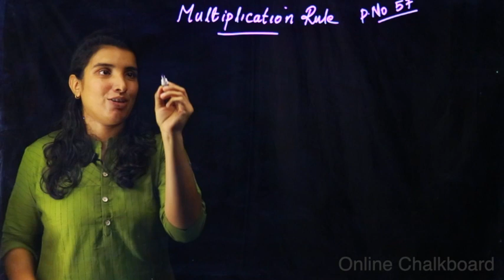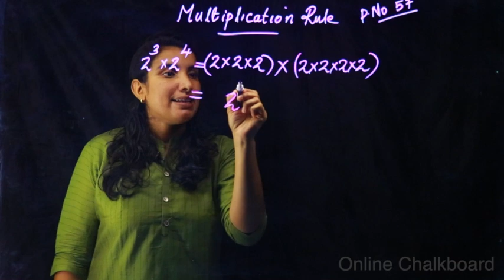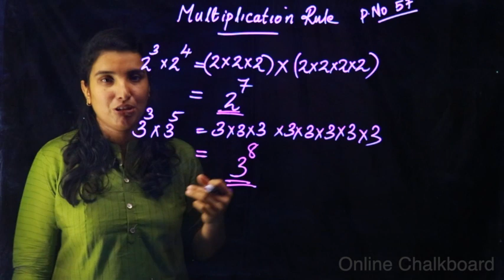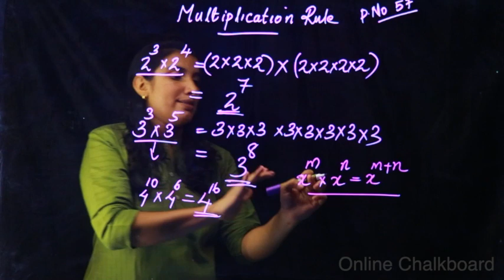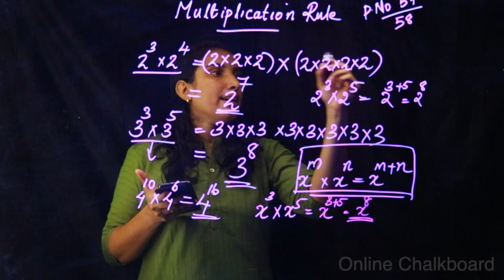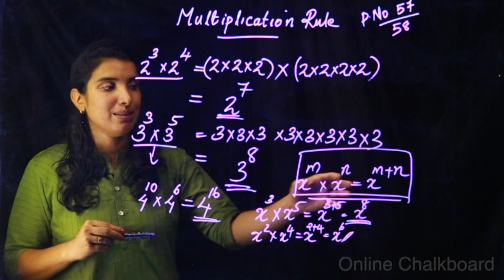Class 7 Repeated Multiplication Part 9 | Maths | Kite Victers | Aimy Mathew | Kerala Syllabus 20_21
Multiplication rule